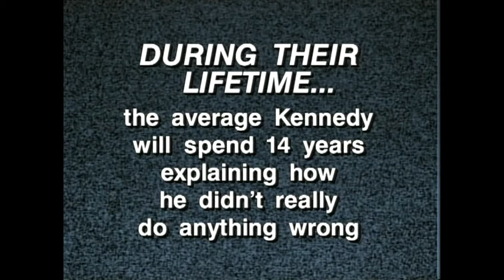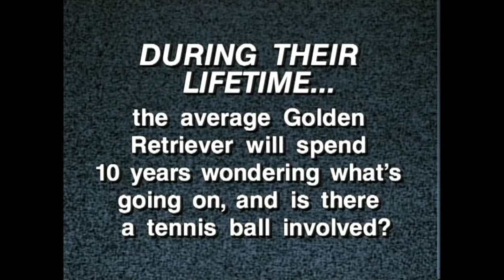Monologue ( S08E22 )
Jay Leno steps in and takes over for John Keister.  His explanation for why he is there actually explains what happened to bother Letterman and Conan O'Brien.

Mercer Island Easter Egg Hunt, Ballard Tree planting. Evergreen College.  New King County jail in Kent.   Gypsy moths in South King County & Pierce County helping Fife.  Hanford cleanup creates jobs.  Free time in life power point: Lynnwood, Kent, Kennedy, Seattle Mariners, Bellingham, Golden Retriever, Dale Ellis.  Billy Quan intro.